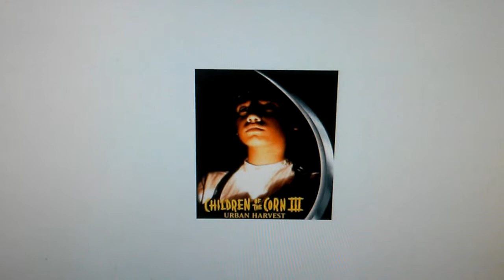Docs Schlock By Request #29-Children of the Corn III: Urban Harvest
Fellow YouTuber ROMSREVIEWS with LORENG sent this corny request in. Get it? Corny? Hey its not much worse than this sequel.